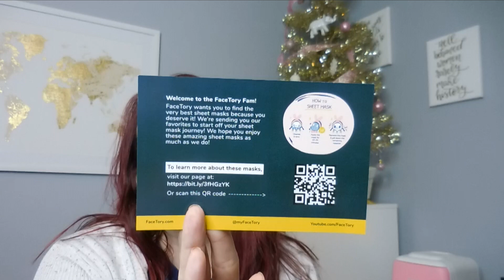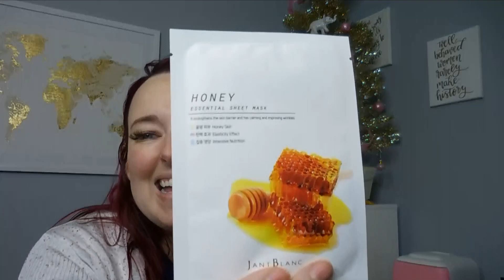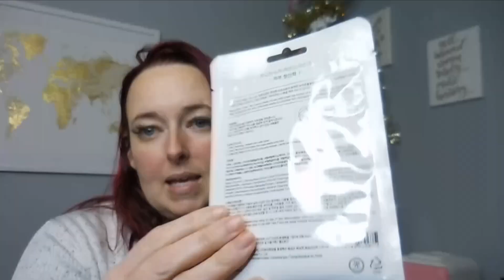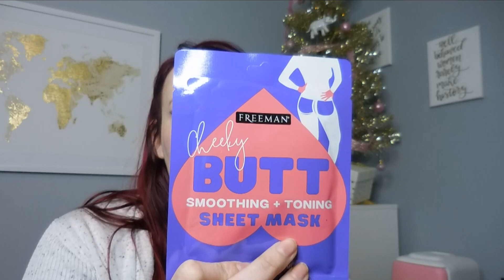Vlogmas Day 14 🎄🎄🎄 Masks for your Backside & a New Subscription Box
Vlogmas Day 14 is here! I have a new subscription box to share and my addition to face masks.